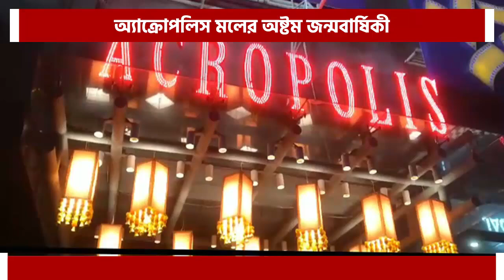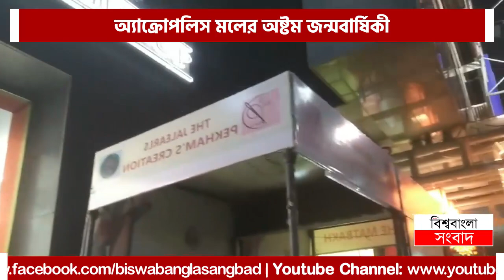অ্যাক্রোপলিস মলের অষ্টম জন্মবার্ষিকী: বিশেষ সেলিব্রেশনে হাজির 'বাঘা যতীন' দেব